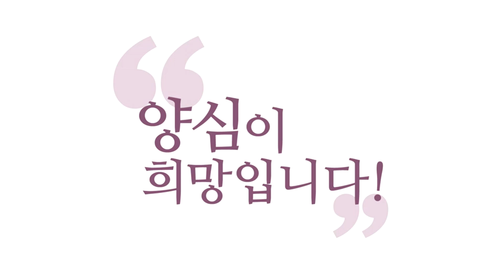[윤홍식의 자명콘서트] 선거 결과에 상처받은 분은 심각하신 것!